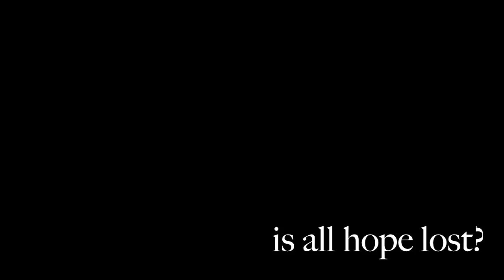The Plague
The Greek plague...

A film by Johnny Londres with Guga Amaral, Arthur Viegas, Pedro Alves and Nick Castilho.